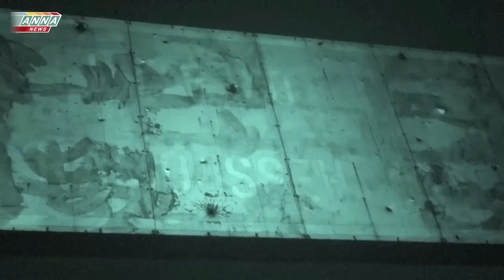Battaglia di Aleppo - situazione al 4 settembre 2016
Continuano i servizi di Anna News dalla zona di guerra.